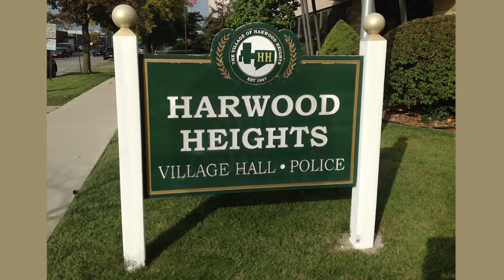Harwood Heights Appraisers 312 479 5344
Certified Appraisers. Appraisals for divorce settlements, prenuptial agreements, estate settlement, bankruptcy, property tax appeals, bail bonds, for sale by owner, Citywide Services performs residential real estate appraisals in Chicago & Suburbs